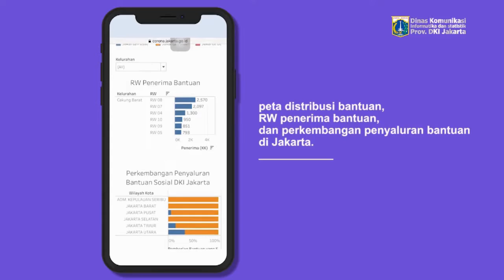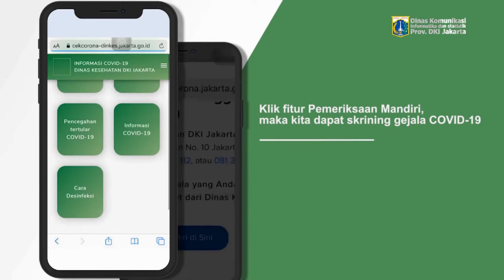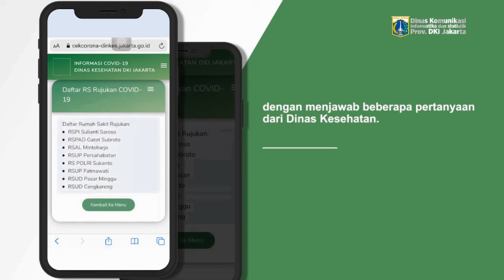31 Jul 2020 Wagub A. Riza Patria Meninjau Pemotongan Hewan Kurban di RPH Dharma Jaya, Jakarta Timur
31 Juli 2020 Wakil Gubernur Provinsi DKI Jakarta Ahmad Riza Patria Meninjau Pemotongan Hewan Kurban di RPH Dharma Jaya, Jakarta Timur

Rekam Video : 31 Juli 2020, 14.00
Unggah Video : 31 Juli 2020
Pemilik Video : Humas Pemprov DKI Jakarta (Sie Layanan Hubungan Media)

cRDS - eD rev